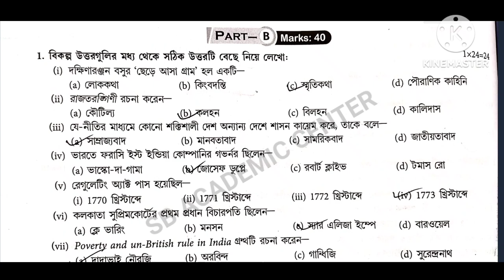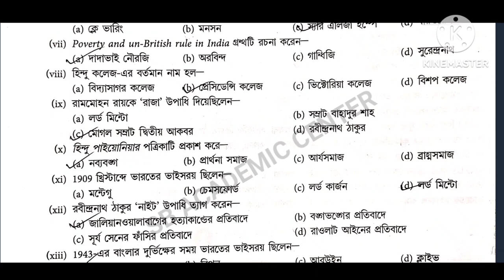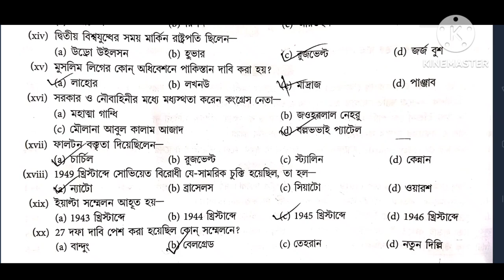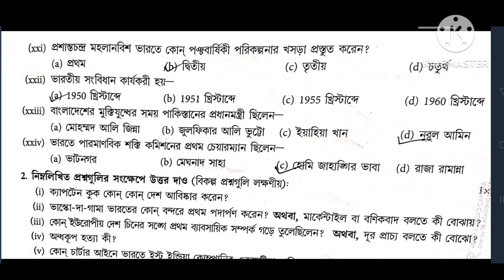hs History suggestion 2024 /(xii) class 12 History suggestion 2024 / উচ্চমাধ্যমিক ইতিহাস সাজেশন 2024